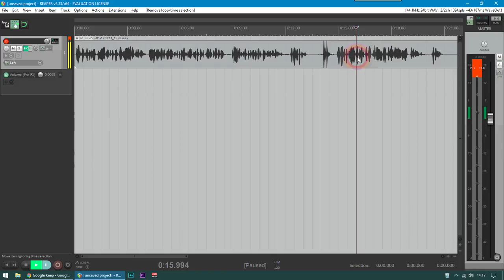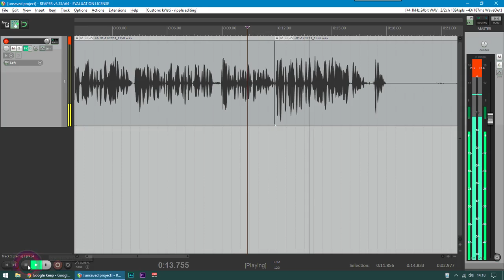Sposób na szybszą edycję audio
Co ma wspólnego tresowanie zwierząt z podcastem? Wyjaśniam dzisiaj w jaki sposób wykorzystać gadżet do tresowania psów do przyspieszenia edycji podcastu.
No i nie trzeba będzie więcej klaskać ;-)

== AKADEMIA PODCASTERA ==